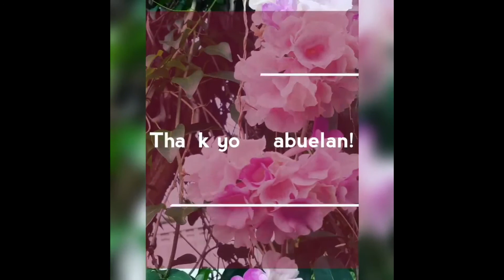Tabuelan, Cebu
This was already shared in our Facebook page. Sharing it again on YouTube. for more details about this trip.

Since we are not from Cebu, ee got the idea on where to stay and the travel details from Sugbo.ph you can also visit their or their Facebook page Sugbo.ph - Experience Cebu, Philippines for more food and travel ideas.